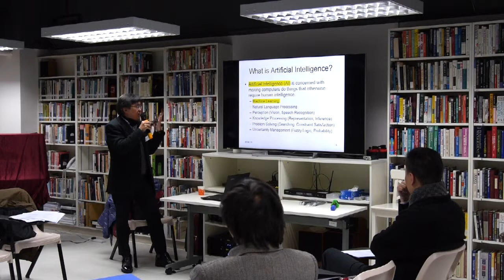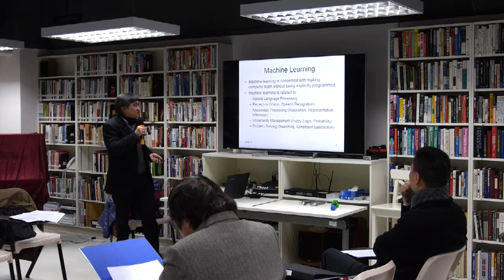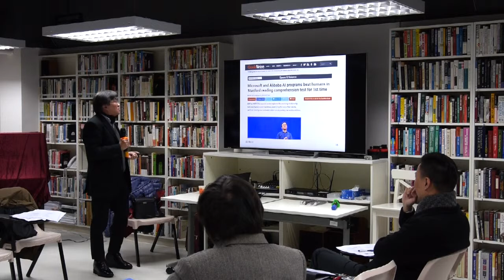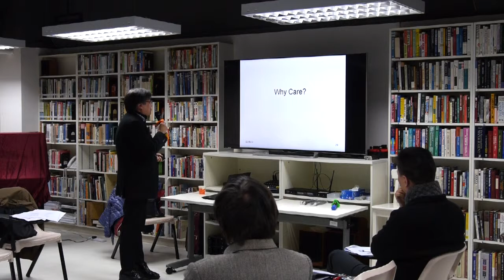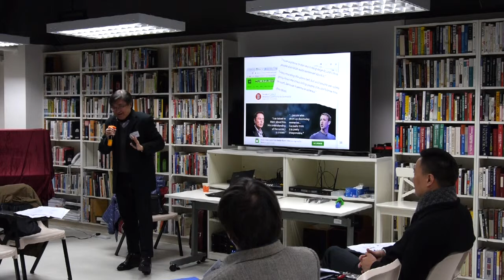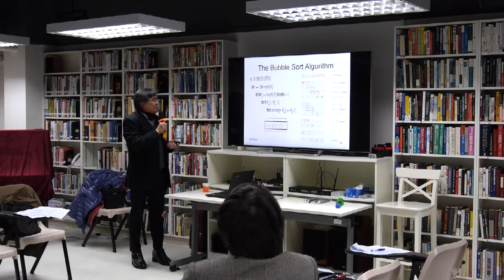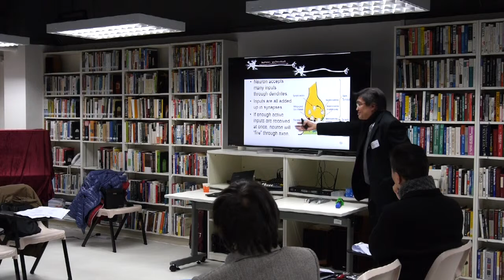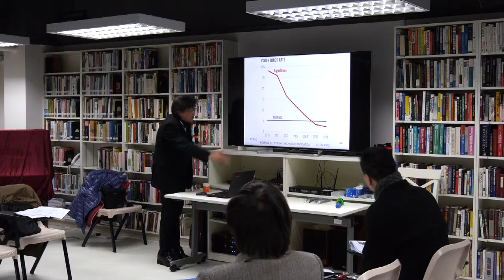The Business of Artificial Intelligence — Prof. Keith Chan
Artificial Intelligence (AI) is concerned with the development of computer systems that can perform tasks that otherwise require human intelligence. These tasks can include visual perception, speech recognition, natural language understanding, learning, planning, reasoning, problem solving, knowledge management and decision making, etc. AI can have many applications in business and finance including, for example, content generation and curation, voice and image search, propensity modeling, ad targeting, dynamic pricing, web personalization, chatbots, opinion analysis, stock analysis, etc. Since AlphaGo’s winning of matches against the world’s top Go players, some believe that advances in AI are already ahead of human intelligence and some tech celebrities have started to talk about AI taking over, not just the jobs, but also the world. Among Christians, there have been talks about what the rise of AI means for Christian theology and if AI poses any challenge to Christianity, etc. In this workshop, I will present an overview of AI and my research related to it. I will explain how my work in Big Data Analytics, Machine Learning, Artificial Neural Network, Evolutionary Computation, Bioinformatics is motivated by my Christian faith and how and why future development in AI should be of concern to Christians.

Redeeming Technology Workshops -  Prof Keith Chan (20180203 Part 1)